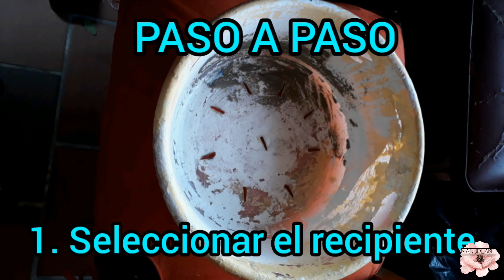COMO HACER UN TERRARIO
¡¡ BIENVENIDOS !!
Hoy quiero dar a conocer el uso que se le puede dar a ciertos recipientes que son considerados como basura pero que le podemos dar un buen uso y sacarles su potencial.Use un platón viejo y lo transforme en algo agradable a la vista .¡ espero les guste !
MATERIALES
un platón viejo
pinturas acrílicas
pinceles
barniz y o mezcla de pegante escolar o agua
piedras
abono o sustrato
cactus y arena